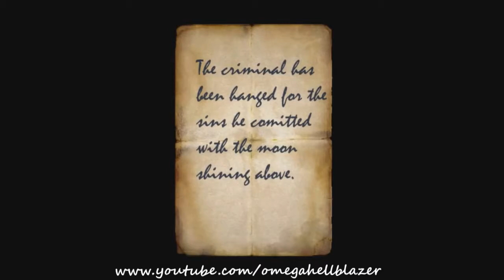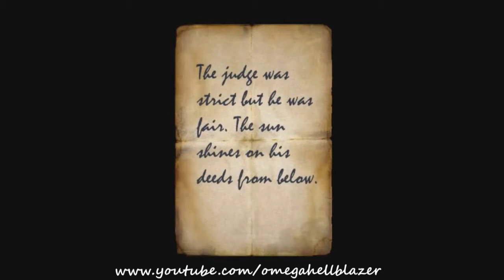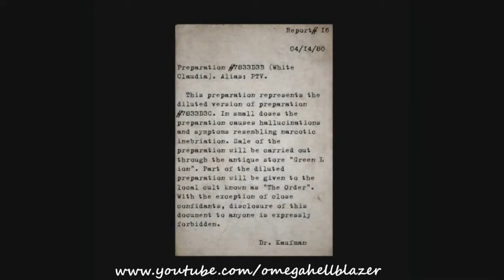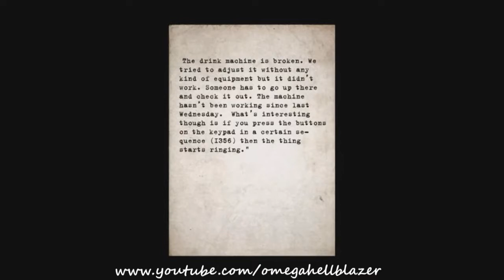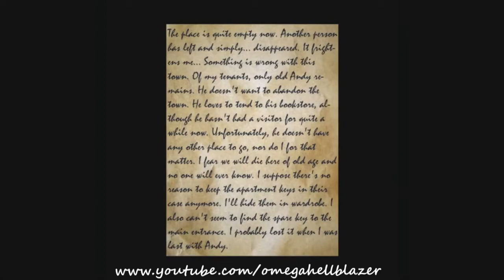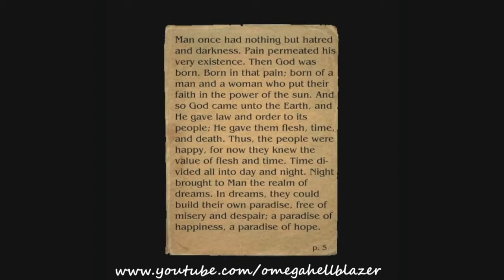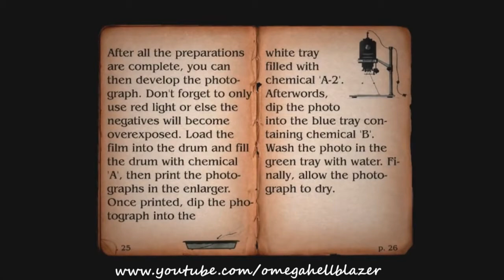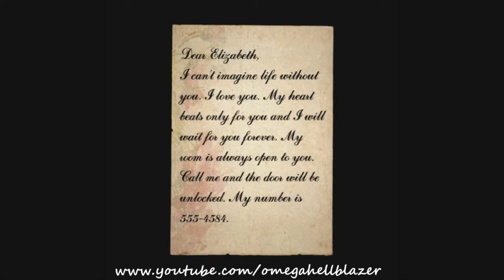SILENT HILL - ALCHEMILLA PART.02